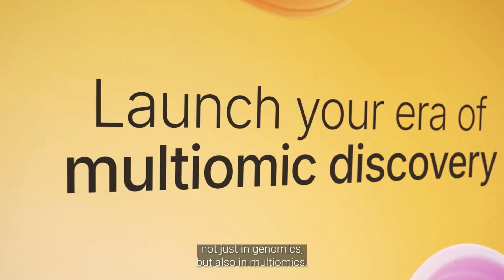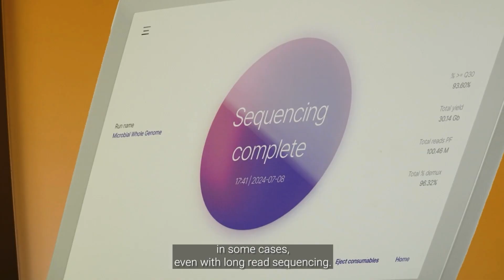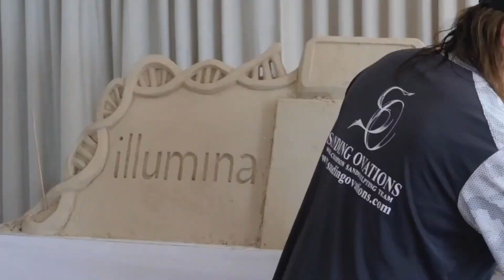AGBT 2025: Illumina at the preeminent genome science and technology conference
Illumina was the Gold Sponsor of the 25th annual Advances in Genome Biology and Technology (AGBT) Conference in Marco Island, Florida. Highlights include advancements in rare disease detection with Constellation Mapped Reads, the launch of Perturb-seq for CRISPR research at the single-cell level, and a revolutionary spatial transcriptomics technology. These exciting announcements demonstrate Illumina’s continued commitment to enabling researchers to unlock deeper biological insights and accelerate discoveries in precision healthcare.